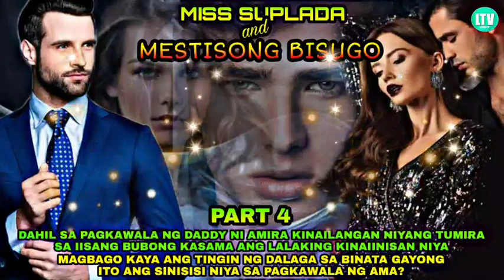PART 4: MISS SUPLADA AND MESTISONG BISUGO | Amira and Marlon Love Story | Lourd tv